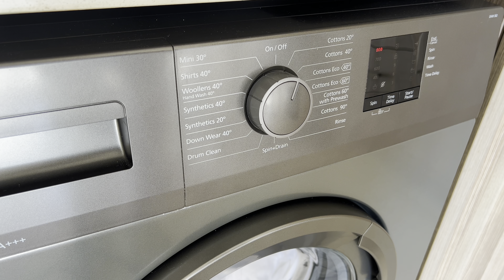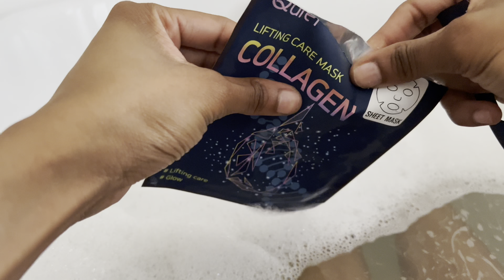VLOG: SUNDAY RESET | Cleaning | Self-Care Sunday 🧖‍♀️✨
Hi Darlings,

Its me.. Again... 😊

A Sunday well spent brings a week of contentment. Sit back, have a glass of wine and spend the Sunday with me. Enjoy...

Love
Phimmy 💕